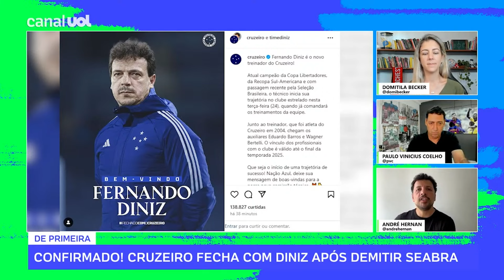PRANCHETA DO PVC: BRABAS DO CORINTHIANS HEXACAMPEÃS, APESAR DA SAÍDA DE ARTHUR ELIAS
No De Primeira, PVC usou a prancheta para analisar o time das brabas do Corinthians, que conquistaram o hexacampeonato brasileiro, vencendo o São Paulo na Neo Química Arena, neste domingo.